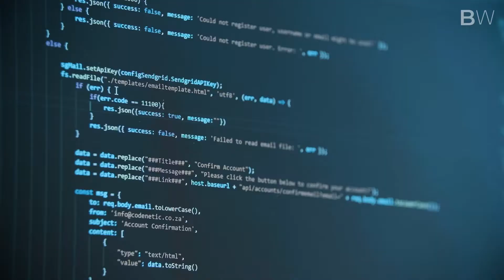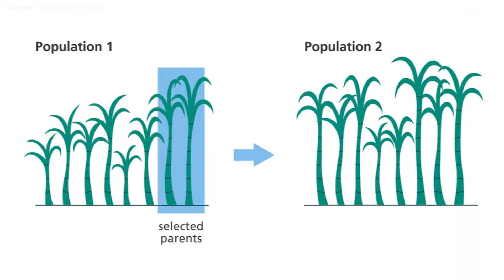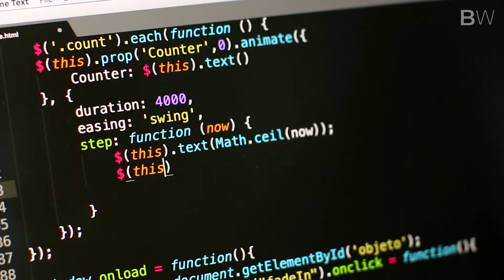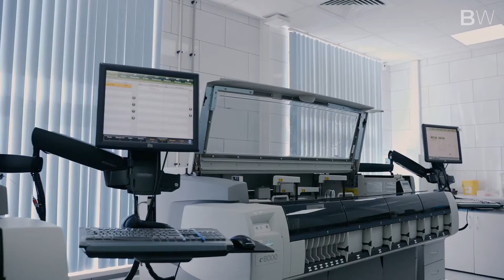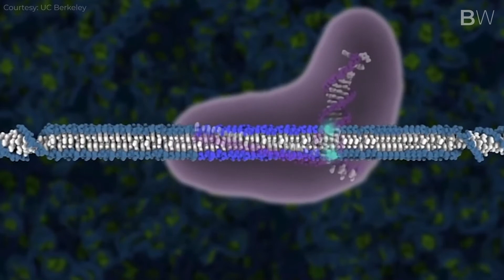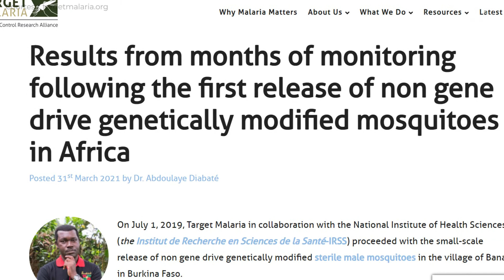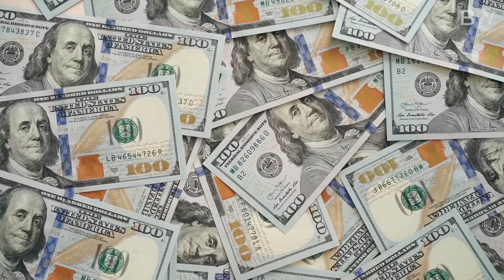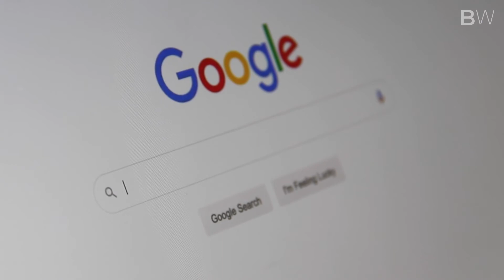CRISPR 2021 - Future Of Gene Editing and Gene Therapy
CRISPR 2021 future of gene editing and Gene Therapy is a video on the latest technology in gene engineering. CRISPR cas9 is a protein used in the technique. CRISPR cures include cancer, genetic disorders etc. CRISPR huntington's disease and CRISPR sickle cell anemia are well known cures, CRISPR blindness cure is also well known. This is also a video on CRISPR explained. CRISPR gene therapy could also reduce cost and help patients.

I started beyond wonder to answer some questions that were always at the back of my mind. I thought organizing my thoughts and sharing them could help me and in the process help people who have the same or similar questions. I discuss some contemporary social issues in this channel.

1. Stuck In The Air - The Tower of Light

2. Nameless - Gabrial Douglas

3. Haunted Forest - TrackTribe

4. Atlantis by Audionautix

Regarding the use of resources in the video -

Most, if not all the resources used in this video are either licensed as creative commons or require attribution. I may have also used some copyrighted content, in that case, please note that these snippets are of minimal nature and are not intended to harm the original owners. And, the usage of these snippets comply with the fair dealing exception provided under sec. I've linked the sites that contain these resources below.

Thumbnail -